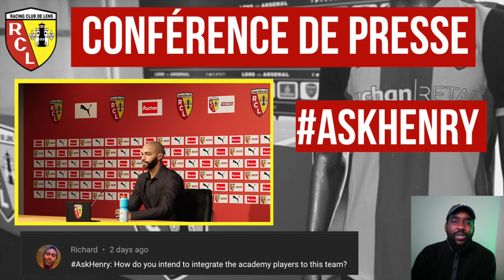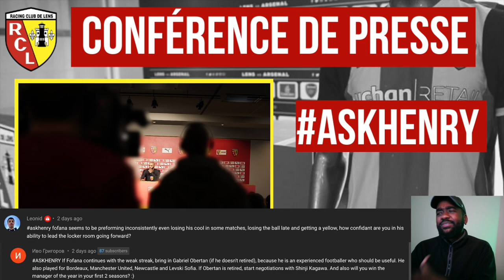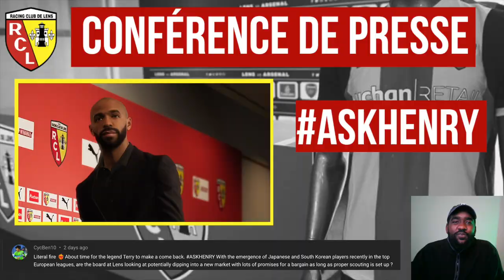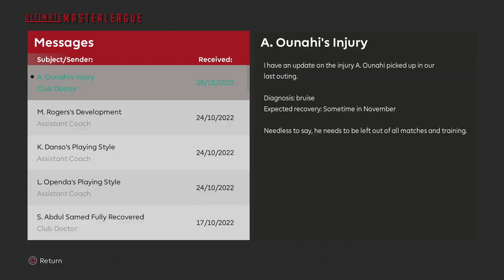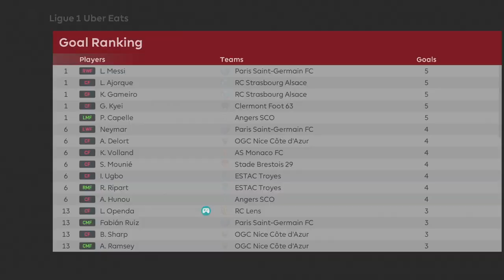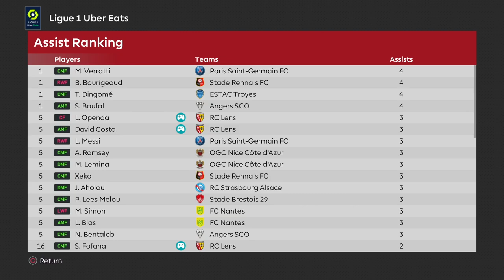🍾 CHAMPAGNE FOOTBALL! - PES 2023 Ultra Realism Mods RC Lens Master League - EP#2